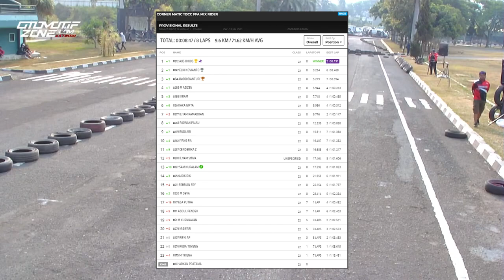Full Race | RTP6 Scootic Cornerrace | CORNER MATIC 113CC FFA MIX RIDER